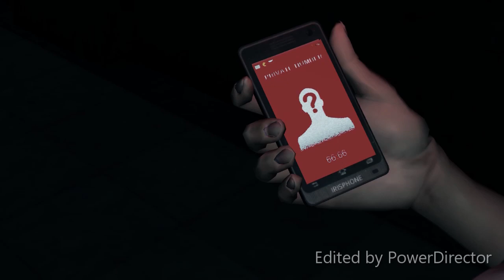Linda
Dont let the jumpscare catch you off guard, shes watching you
Dreadout for PC